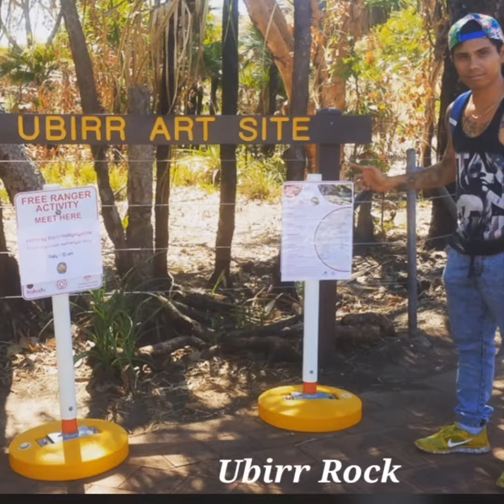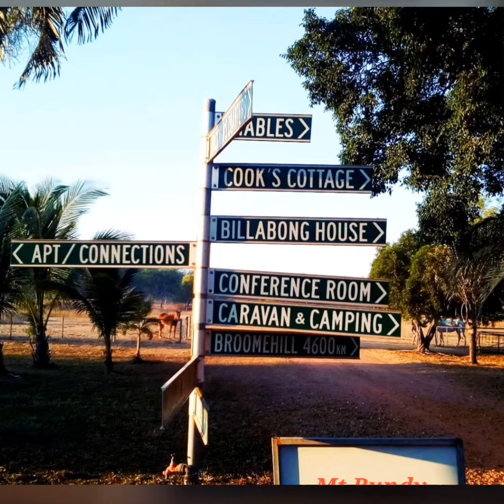Chasing Waterfalls and Water Holes in NT Australia 🇦🇺. Part 1